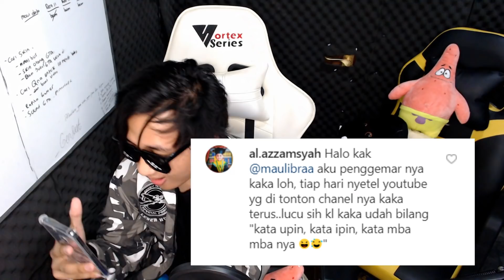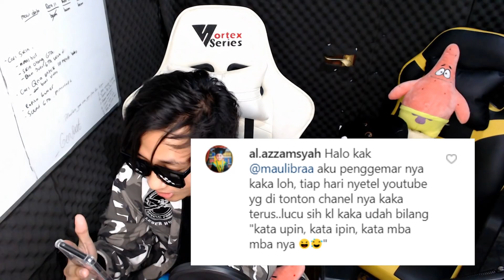Upin ipin Kesurupan Atta Halilintar , ipin senang !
Upin ipin Kesurupan Atta Halilintar waduh upin ipin seneng kali yaa Upin ipin Kesurupan Atta Halilintar hehe jadi Upin ipin Kesurupan Atta Halilintar nih guys pasti seru yaudah kita tontotn aja yaa